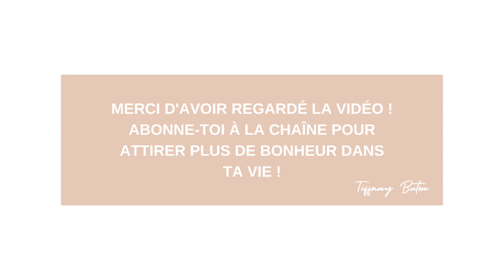✨Les 7 étapes pour une vie plus spirituelle et retrouver le vrai sens de la vie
Découvre 100 citations toutes douces pour l’âme pour s’ouvrir à la spiritualité
Découvre 6 conseils pour revenir à son essentiel et s’ouvrir à l’éveil spirituel